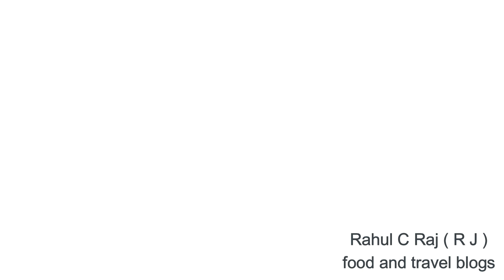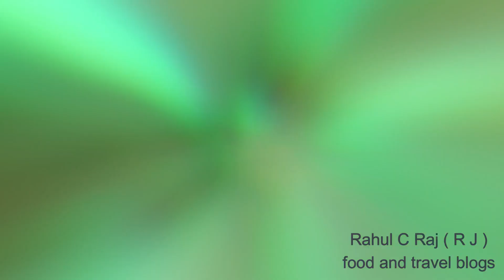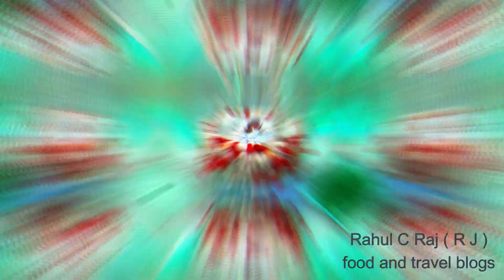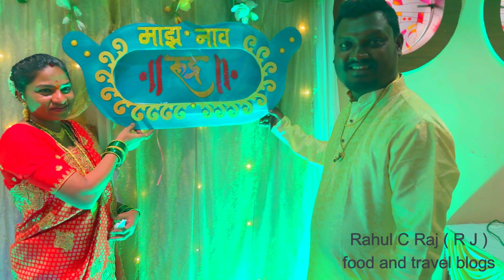Son of yogesh naname ceremony party | party time rudra